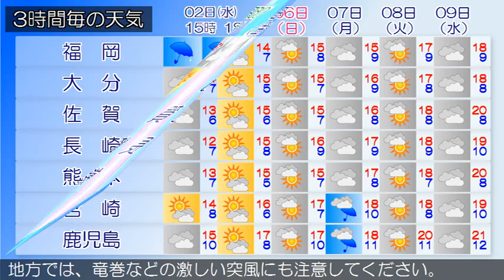2015/12/02 九州地方の天気予報 昼